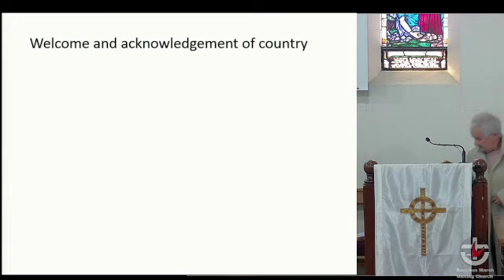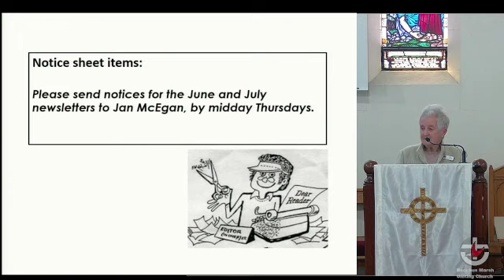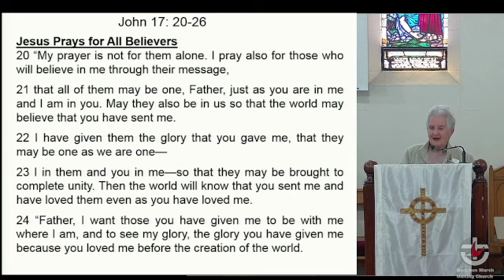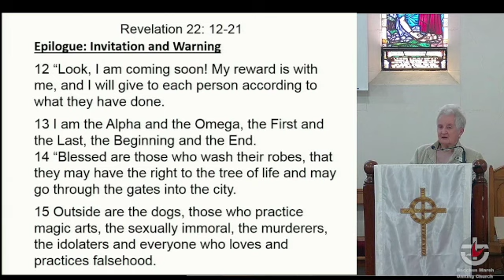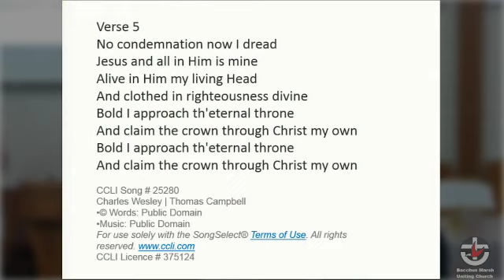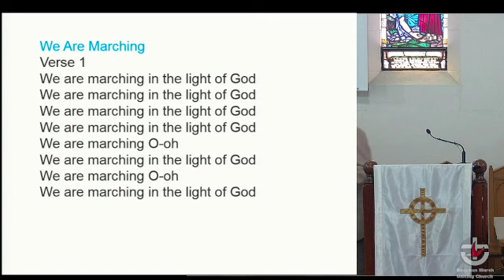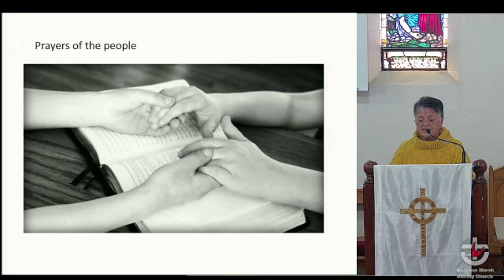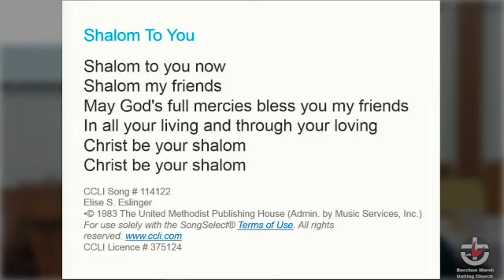Bacchus Marsh Uniting Church Service 29 May 2022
00:00:00 Intro
00:01:10 Call to Worship
00:02:30 Acknowledgement of Country
00:04:14 Prayer of Approach and Confession + Assurance
00:09:24 Sharing news and notices
00:11:40 Hymn:  TiS 217, Love Devine, all Loves Excelling
00:16:12 Early Sermon
00:23:15 Scripture Readings
00:31:27 Hymn: And Can It Be (Sagina)
00:36:57 Preaching of the Word
00:50:57 Hymn:  We Are Marching
00:53:50 Prayers of the People
01:00:04 Thanksgiving offering
01:02:23 Benediction
01:04:45 Hymn: Shalom To You